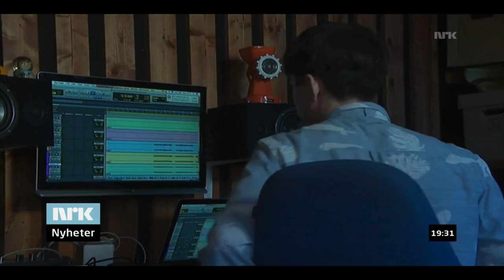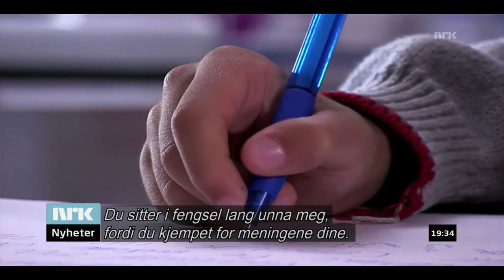Lars Vaular på Lørdagsrevyen 18. april 2015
Historien bak  "Det ordnar seg for pappa" fra Lørdagsrevyen på NRK1.